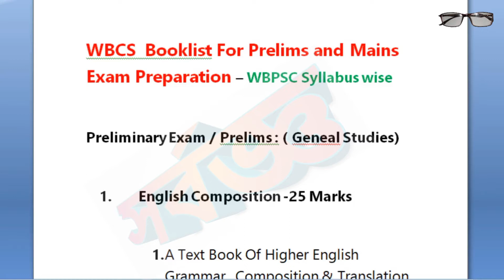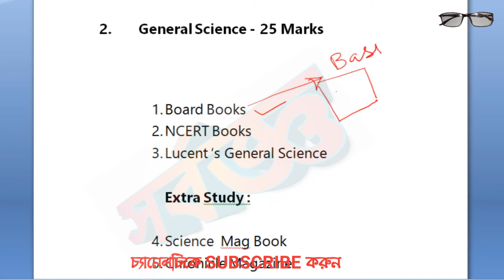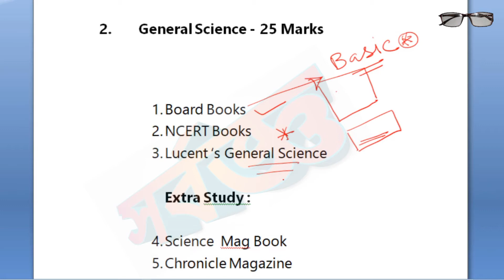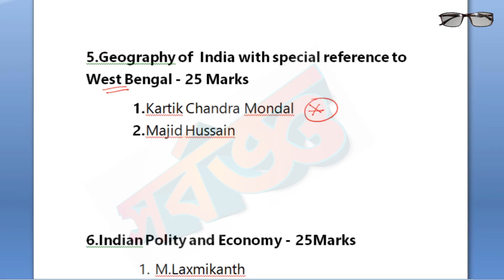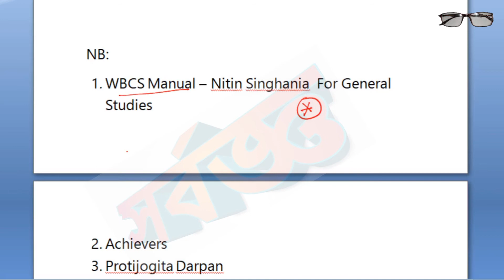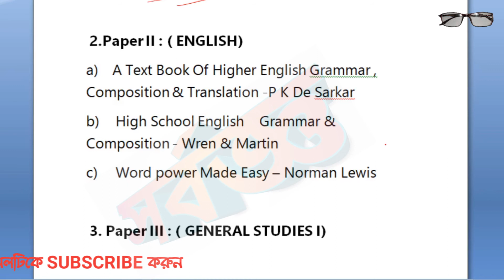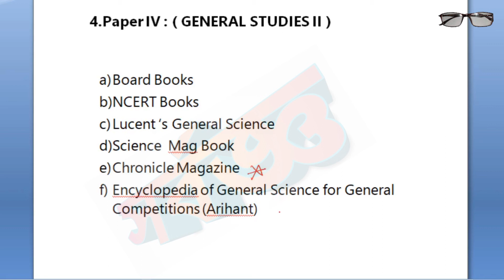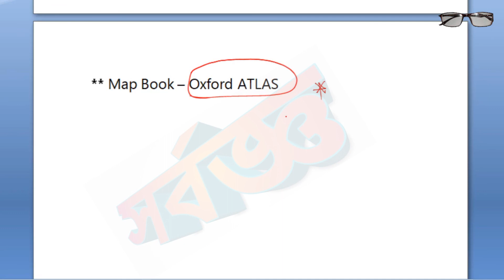WBCS Booklist For Prelims and Mains Exam Preparation-WBPSC Syllabus wise | Sarbagya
The Perfect Wbcs booklist for prelims and mains helps to  wbcs exam preparation and get success. I have listed the books according to the wbcs syllabus. There is no shortage of books in the market at present but you need to know the names of the appropriate books. These books are very very important, you can easily believe.

WBCS Booklist For Prelims and Mains Exam Preparation 2021-WBPSC Syllabus wise | Wbcs prelims|wbcs 2021|wbcs mains